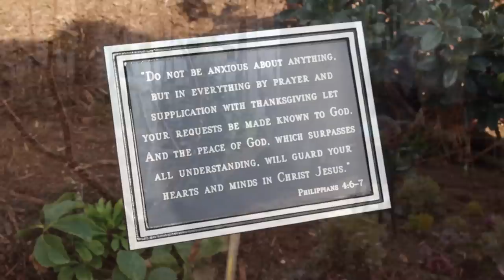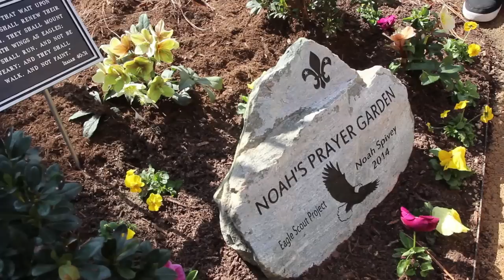Noah's Eagle Garden & Party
Video Produced by BillCo Productions
Filmed & Edited by James Huang

Story below by Richard Adkins via WRAL:

Raleigh, N.C. — Noah Spivey is on track to becoming an Eagle Scout. He's done most of the work. He's earned the badges.

But cancer stands between the Raleigh teen and the Boy Scouts' highest honor. So, his troop gave him an honor never before bestowed on a local Boy Scout.

Spivey, 17, was presented with the Heart of the Eagle award amid tears and proud embraces in a ceremony Tuesday night. The honor recognizes those who embody the Scout way of life.

Spivey began receiving hospice care this week to relieve the effects of Ewing sarcoma, a rare bone cancer. He was also awarded the Life Scout rank for his achievements.

He began building a prayer garden at a local church for his Eagle Scout project, and his troop has pledged to finish it.

"I wouldn't say I'm the best Scout, but I try to be," Spivey said. "My journey's been rough. I got a lot of crap on my plate, but that doesn't stop me."

Despite the challenges of his disease, Spivey's faith in God remains strong, fulfilling the Boy Scout pledge to be reverent.

"The Lord is greater than all the crap on my plate," he said.

Spivey's parents say his strength is unwavering.

"His faith in Christ and his courage has been so strong in the midst of adversity," said Noah's father, John Spivey.

"He's just an amazing son," said Christine Spivey, Noah's mother. "He's the love of my life."